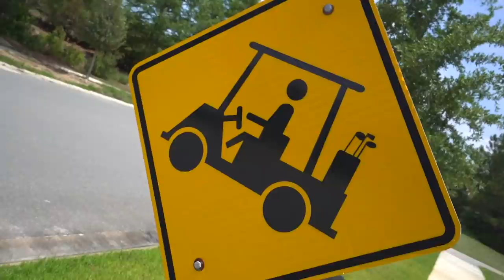Pond Hopping for GIANT Bass (Bank Fishing)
In this bass fishing video we go pond hopping for giant bass while bank fishing! I decided to go fishing at some of my older ponds that I haven't fished in over a year. We ended up pond hopping around 6-7 ponds! Do you like pond hopping? Have you ever been pond hopping? Do you like bank fishing? Whens the last time you went pond fishing? Let me know if you like these bass fishing videos / bank fishing videos. Also leave your feedback on the pond fishing videos / pond hopping fishing videos. Now lets go pond hopping for some giant bass!